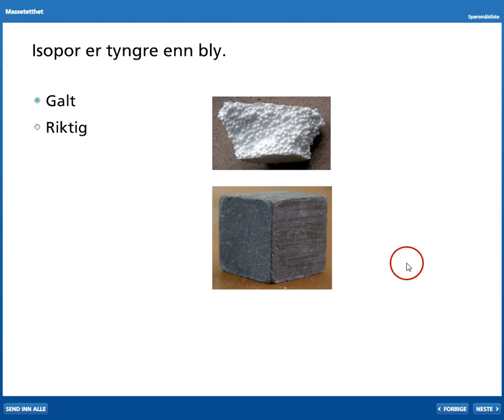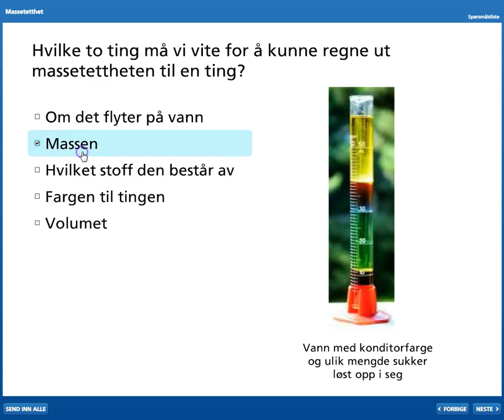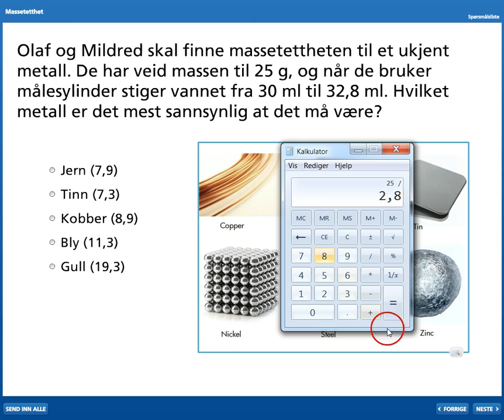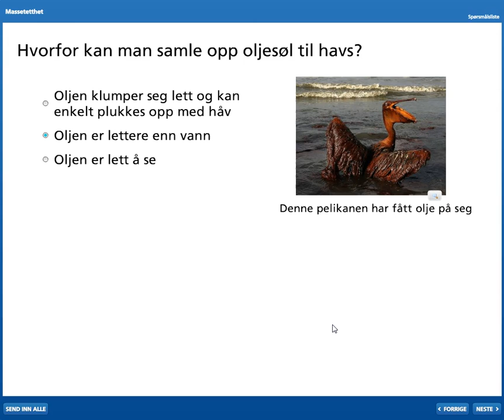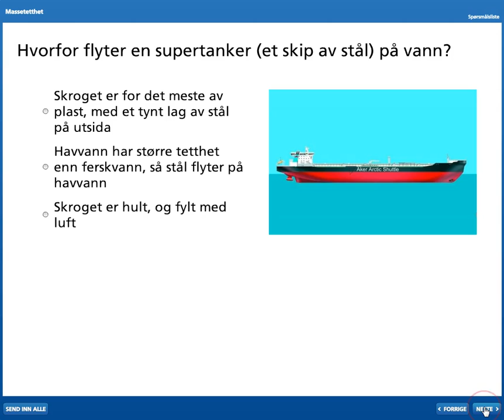06 Massetetthet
Sjette test om målinger, bygger på Tellus 8